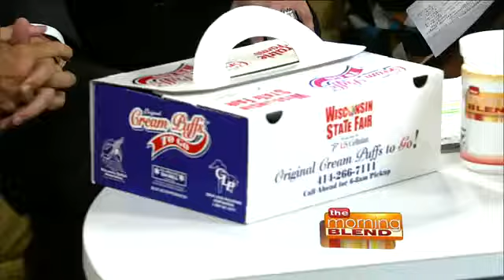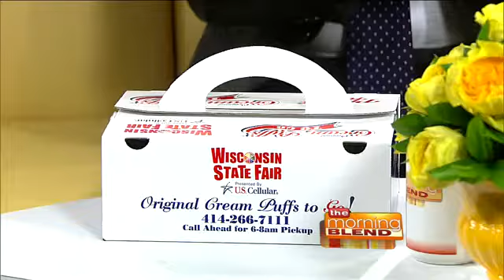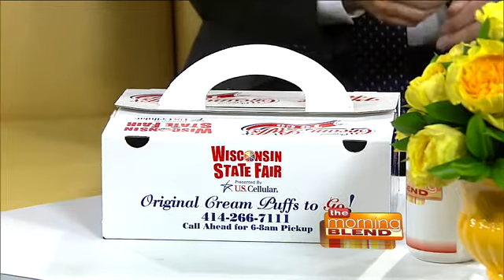Newsradio 620 WTMJ Cream Puff Palooza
620's WTMJ show host Jeff Wagner is joined by Director of Wisconsin State Fair, Kathleen O'Leary to hand out free 6-pack's of Cream Puffs on July 30 starting at 6:00 am. Jeff and Kathleen will be located at the Wisconsin State Fair parking lot near the Pettit Center until 8 am (or until supplies last).

For more information about how to get your free cream puff or general information about Wisconsin State Fair